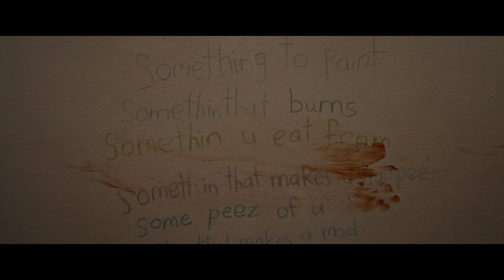IMAGINARY Trailer (2024) Tom Payne